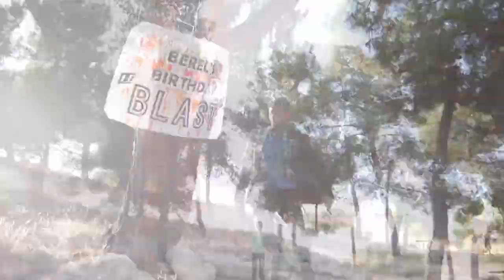Top 10 Jewish Singers With The Most Spotify Followers | (Mordechai Shapiro)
Which Jewish Singers have the most followers on Spotify? We rank the top 10!

Voice by: SMILE2MEDIA®️ Click the link to view Jewish music playlists on there channel updated daily

Chapters:

0:00 Intro
0:08 What Are Spotify Followers
0:32 Number 10
0:52 Number 9
1:13 Number 8
1:29 Number 7
1:45 Number 6
1:53 Number 5
2:11 Number 4
2:23 Number 3
2:42 Number 2
3:02 Number 1
3:18 Outro